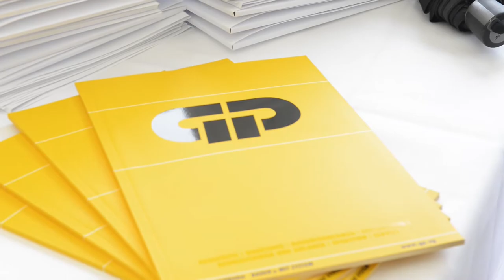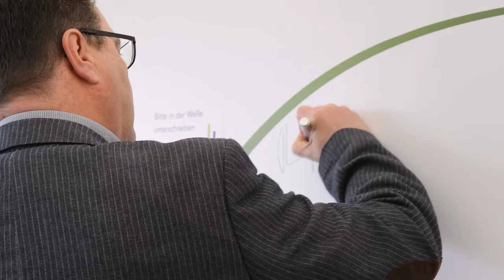Erster Spatenstich für die Wasserstadt Limmer in Hannover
Oberbürgermeister Stefan Schostok, Regionspräsident Hauke Jagau, Staatssekretärin Yasmin Fahimi, Stadtbaurat Uwe Bodemann, Bernd Herrmann und Martin Pietsch von der Wasserstadt Limmer Projektentwicklung GmbH sowie Günter Papenburg (GP Günter Papenburg AG) setzen gemeinsam den ersten Spatenstich für die Wasserstadt Limmer.